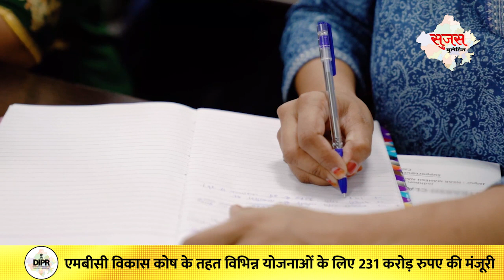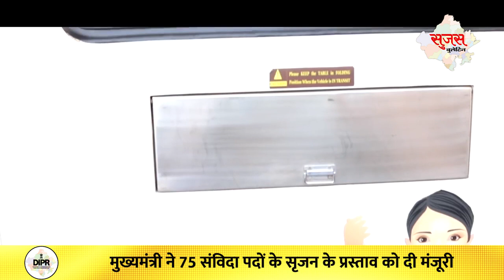01 July 2023 | Sujas Video Bulletin | Rajasthan News | DIPR Rajasthan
01 July 2023 | Sujas Video Bulletin | Rajasthan News | DIPR Rajasthan